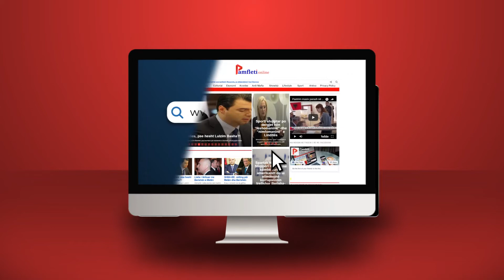Dy masakrat e fundit në Serbi, etimologjia e një mendësie shoqërore të kriminalizuar!